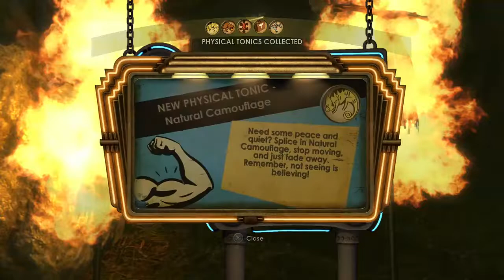HOUDINI SPLICERS! | Bioshock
Hey guys Sebastian and Tasha here and today we are playing Bioshock!

In 1960, at the start of the game, the protagonist, Jack, is a passenger on a plane that goes down in the Atlantic Ocean. As the only survivor, Jack makes his way to a nearby lighthouse that houses a bathysphere terminal that takes him to Rapture.
Jack is contacted by Atlas via radio, and is guided to safety from the Splicers and the perils of the run down city. Atlas requests Jack's help in stopping Ryan, directing him to a docked bathysphere where he claims Ryan has trapped his family. When Jack encounters a wandering Little Sister and its fallen Big Daddy, Atlas urges Jack to kill the Little Sister to harvest her ADAM for himself; Dr. Tenenbaum overhears this and intercepts Jack before he harms the Little Sister, urging him to spare the child and any other Little Sisters he encounters, providing him with a plasmid that would force the sea slug out of her body.